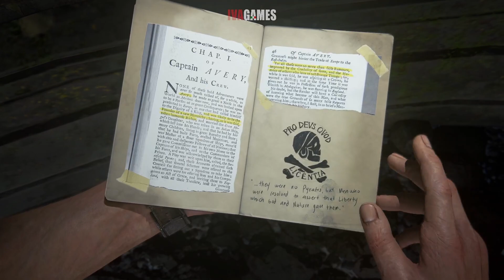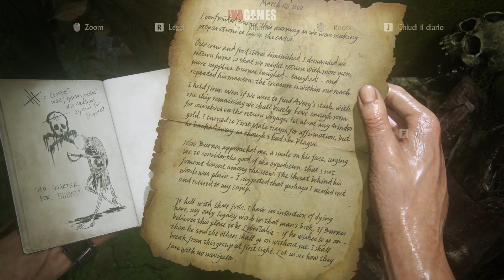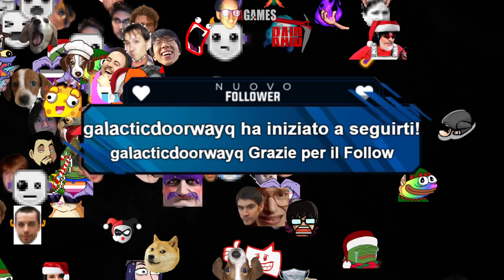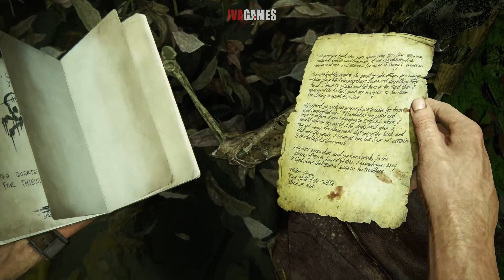4 parte In Mare - UNCHARTED™ Raccolta L'eredità dei ladri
4 parte In Mare - UNCHARTED™ Raccolta L'eredità dei ladri